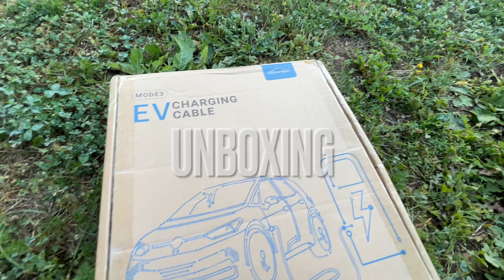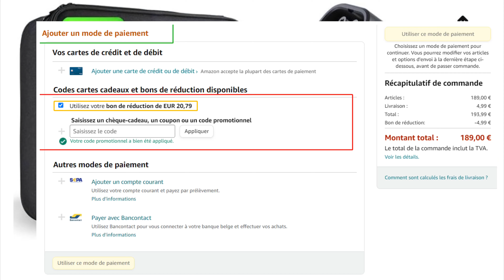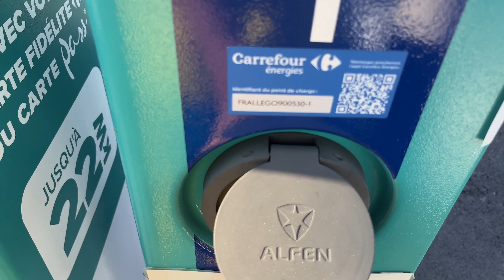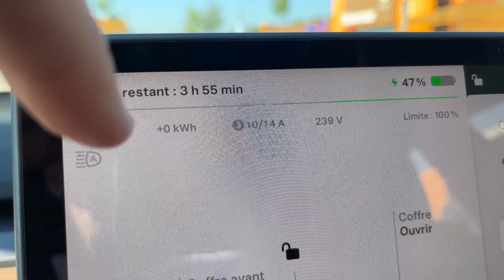🔌 Un câble de recharge facile à brancher et débrancher ! ⚡⚡⚡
Fini les difficultés avec notre ancien câble ! Lien vers la boutique Workersbee/Amazon
Code de réduction : YY79XIEX valable jusqu'au 31/10/2023
⚡ -30% sur votre première recharge chez ELECTRA avec le code VLOGAUTOVE
🔌 Notre borne de recharge Tesla Wall connector (compatible toutes voitures électriques)
Retrouvez tous nos essais de voitures électriques en recherchant dans nos vidéos !
⚙️ Nos centres de roues
🏁 Notre becquet (en noir mat pour nous)
🔌 Notre câble de recharge T2 WorkersBee
📹 Notre Matériel :
Pour cette vidéo :
- Apple iPhone 13
- Micro Rode
Autre matériel utilisé :
- Drone DJI Mini 2 : combo
- Drone DJI Air 2S : combo
- Drone DJI Mini 3 pro
🚗 Voiture radiocommandée électrique : Reely Eraser 1/10 AWD Brushless
📗 Biographie d'Elon Musk par Walter Isaacson